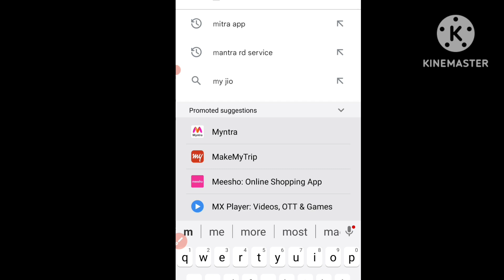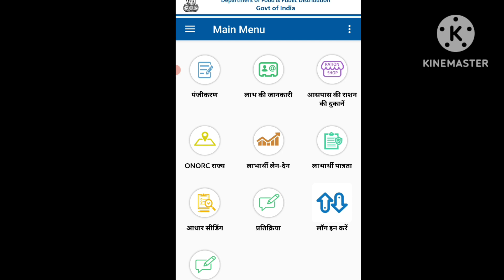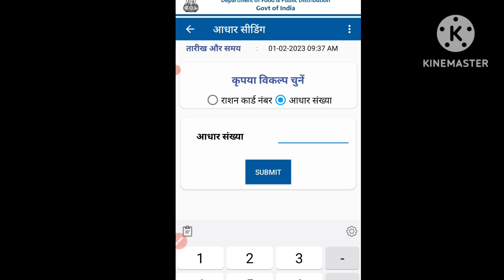aadhar number se ration card kaise nikale सिर्फ मोबाइल से